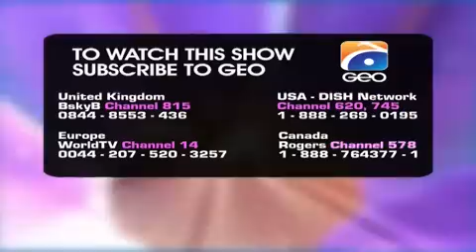Hiddat - Episode 20 | Har Pal Geo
Hiddat The story revolves around the central character Nimra (Arij Fatima), who belongs to well established, noble and traditional family. She is kind of romantic and fun loving girl but her fiancé Adnan (Adeel Chaudhry) to whom she is engaged since her childhood is having dry personality. Nimra never appreciates his rude and introvert behavior towards her.
One day Nimra meets with the cousin of her friend, Farhad (Farhan Mali). He is jolly, ebullient and full of life type guy. He catches Nirma’s attention in early meetings and she starts adoring him. Her misery starts when she commits adventurous step of leaving home and start living with Farhad in his student sharing room. Nimra’s family reputation gets damaged with this act and her brother Saad (Taifoor Khan) wants to kill her. Adnan ties the knot with Nimra’s younger sister Aqsa (Saniya Shamshad) to take revenge from ex-fiancé.
Farhad’s mother also denied accepting Nimra as his life partner and Nimra has to move some of her relative’s house. She undergoes in a situation to marry with widower man.
Written by: Samra Bukhari
Directed by: Ahmed Kamran
Produced by: Abdullah Kadwani &amp; Asad Qureshi
Production House: 7th Sky Entertainment
 Cast with respective character names:
Arij Fatyma as Nimra, Adeel Chaudhry as Adnan, Saniya Shamshad as Aqsa, Farhan Mali as, Farhad, Anum Tanveer as Aqeela, Seemi Pasha as Azra, Faryal Mehmood as Seema, Rashid Farooqui as Shabbir, Saleem Mairaj as Qurban, Humaira Zaheer as Kulsoom, Taifoor as Saad, Maria Khan as Asma, Barjees Farooqui as Amma.